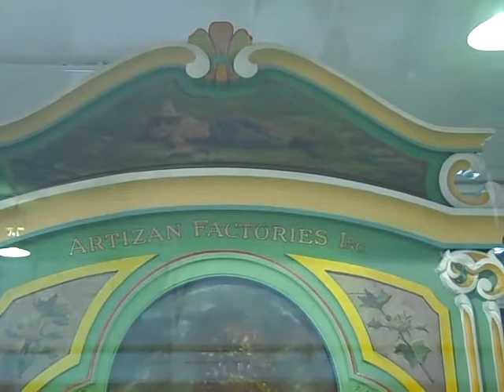This is a circa 1924 Artizan Factories Model A-1 Band Organ that will be sold at auction on January 2, 2011 in LaPorte, Indiana.  for more details.

This organ includes a converted concession trailer providing a mobile way of taking this organ to fairs, supermarket parking lots, sporting events or even rented out for those types of events.  It has a few extra rolls with it and is well-secured inside this trailer.